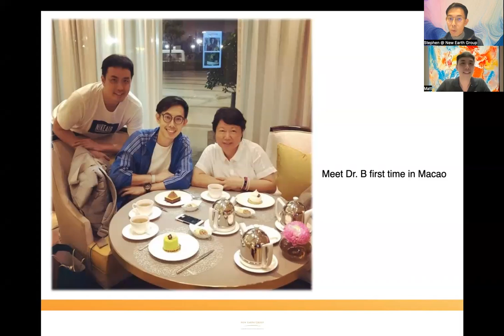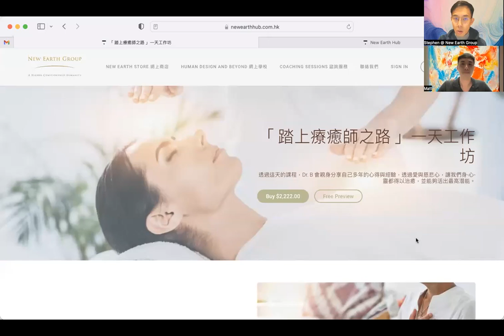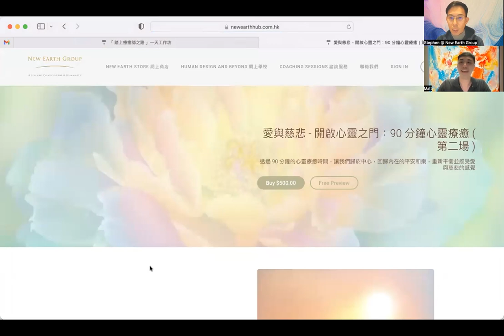「 踏上療癒師之路 」 一天工作坊 訪問 with Matt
「 踏上療癒師之路」一天工作坊 by Dr. Buathon📿

【課程重點】
🔸明白療癒的意義
🔸 諮詢前後的準備功夫
🔸 成為療癒師的技巧
🔸 學習與藥師佛連結，培養內在療癒的力量
🔸 學習以慈悲心作為療癒的核心原則
🔸學習如何將療癒的頻率分享給他人

這個基礎課程開放給想要打穩療癒基礎、學習療癒自己及他人的朋友參與

課程資料：
地點：愉景灣 Yoga Up
能量投資：HKD2222
**報名後不設取消, 退款或延期 **

Dr. B 頌缽療癒工作坊

讓Dr. B 頌缽療癒頻率來幫助那些已經準備好的人，將今年的經驗整合到更深的細胞層面，釋放不再為我們服務的內容一切，將和諧振動錨定到我們存在的最深處，支持我們保持內在核心最純潔的愛和慈悲。

課程資料：
日期：2023/12/16 星期六
場次時間：
第一場：10:00am - 11:30pm
第二場：1:30pm - 3:00pm

✨ 導師簡介 ✨
泰國權威療愈師Buathon Thienarrom博士是泰國華欣著名的養生療癒師，並透過實踐道家修煉、藏醫和非傳統醫學知識，助您身心和精神保持和諧。

Buathon Thienarrom 博士在全球知名的酒店水療中心提供整全健康養生療癒服務, 如:
－Chiva-Som International Health Resort Hotel奇瓦頌健康養生度假村
－Chi Spa at Shangri-la Bangkok曼谷香格里拉酒店CHI水療
－The Peninsula Bangkok Spa曼谷半島酒店Spa
－Six Senses Spas六善度假酒店-六善水療
－The Spa - Mandarin Oriental文華東方酒店-文華水療(香港/澳門/吉隆坡)
－One & Only Reethi Rah Maldives馬爾代夫瑞提娜岛唯一酒店ESPA Spa